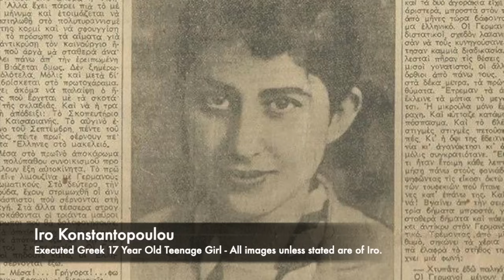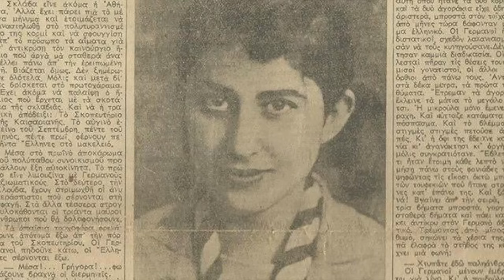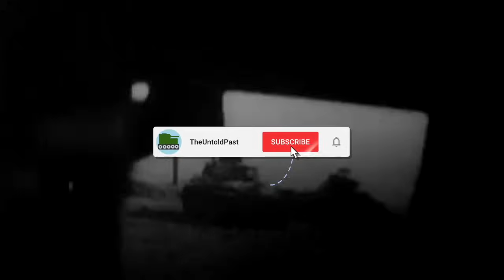This 17 Year Old Girl Was Executed By A German Firing Squad... But Why?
Throughout the Second World War, there were many teenagers who were executed by the armies involved in the conflict. One 17 year old girl who was executed by the German Army was Iro Konstantopoulou, a Greek girl who was involved inside of the Greek Resistance. Iro joined following the German occupation of her country, and she was involved in serious actions involving destroying a German ammunition train. But she was betrayed.

The 17 year old Iro was sent to the Haidara concentration camp and she was brutally tortured for information but she refused to give over anything. Because of this she was sentenced to death, and alongside 49 other Greek resistors she was shot and executed. But this was not the end of her ordeal, as to brutally send a message to others, Iro was shot 17 times one for each year of her life.

Join us today as we look at, 'This 17 Year Old Girl Was Executed By A German Firing Squad... But Why?